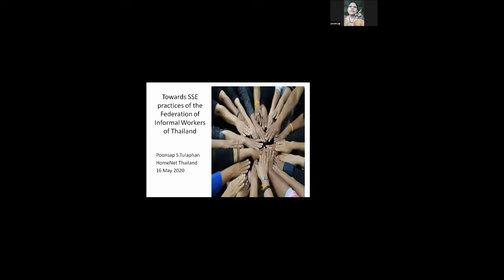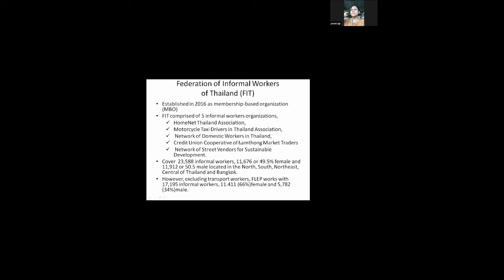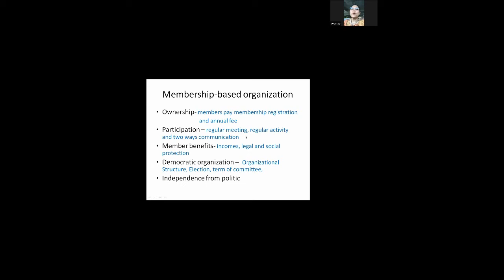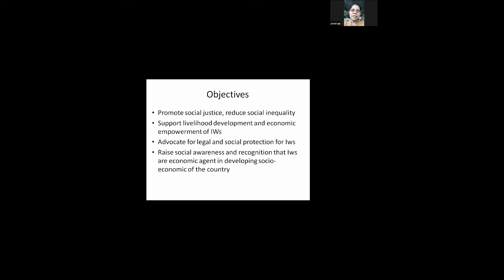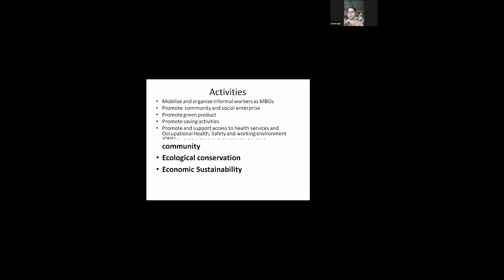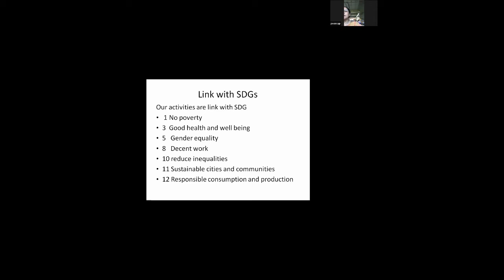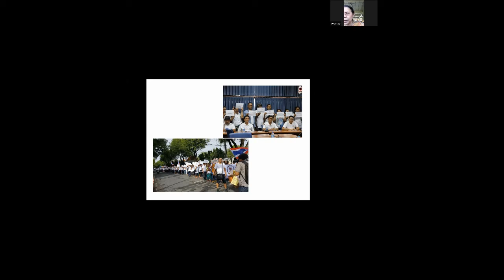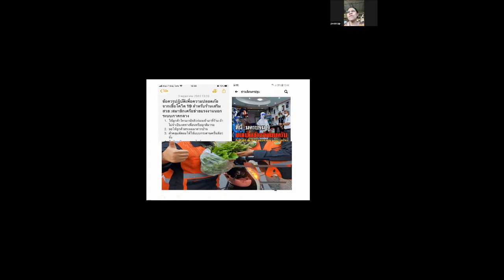SSE Practices : Thailand - Federation of Informal Workers